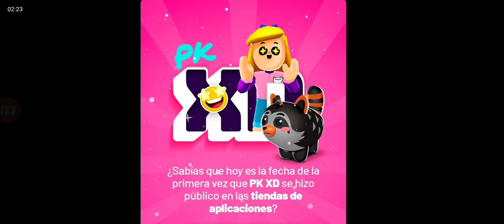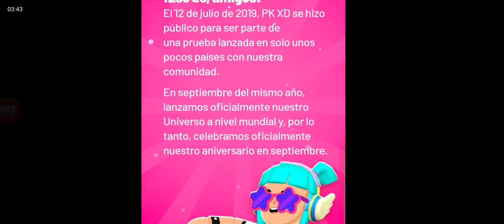DATO CURIOSO DE PK XD QUE QUIZÁS NO SABÍAS...😱 PK XD